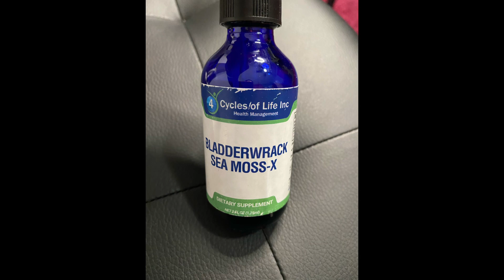TURNED 40…. AND THIS HAPPENED!!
The things we fail to speak on. But they are extremely important!